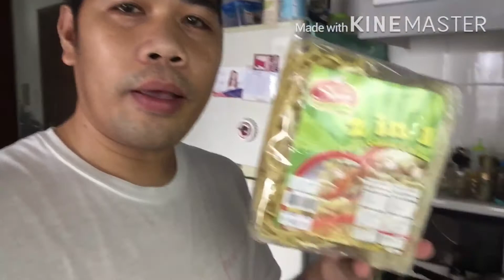Cooking pancit bihon❤️❤️❤️